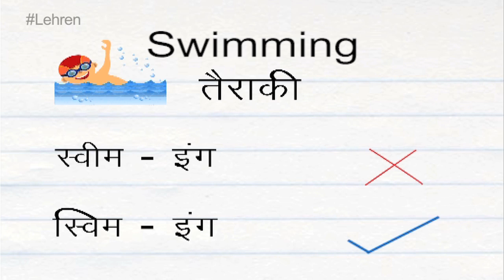How To Pronounce 'SWIMMING' | तैराकी | Pronunciation In HINDI | Sports | HD | Lehren Kids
Learn how to say 'Swimming' (तैराकी) correctly in this videos with proper pronunciation of words and meaning in hindi.